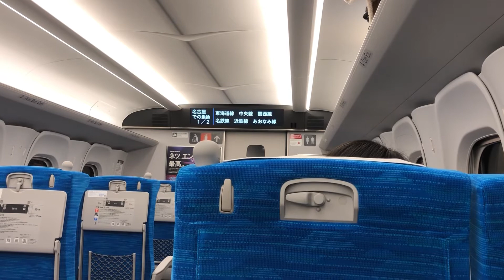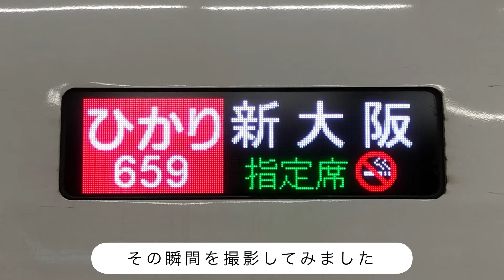【N700S】更新された忘れ物防止対策、荷棚が点灯するのはいつ？